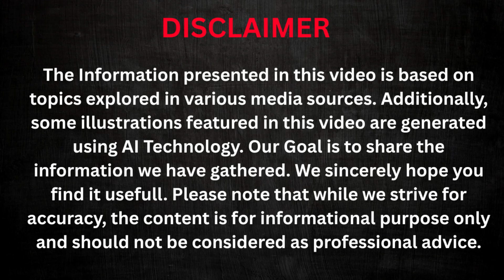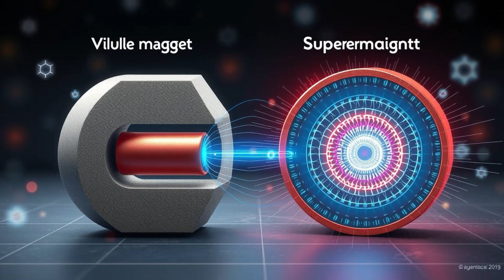The Revolutionary Magnet That Could [End Electricity Bills Forever!]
Could super-powered magnets finally make limitless clean energy a reality? In this eye-opening video, we dive into the groundbreaking discovery of ultra-strong supermagnets and how they're revolutionizing free energy technology.

🔋 What You’ll Discover:
✔️ The science behind supermagnets – why they’re 10x stronger than normal magnets
✔️ How free energy devices (like the Newman Motor & Bedini Generator) actually work
✔️ The truth about "perpetual motion" – myth or future energy source?
✔️ Real-world applications – from self-charging EVs to off-grid power systems
✔️ Why Big Energy doesn’t want you to know about this

⚡ Is this the end of fossil fuels? Watch now and join the energy revolution!